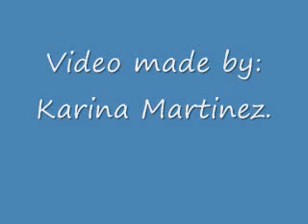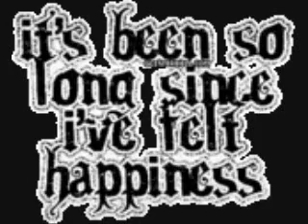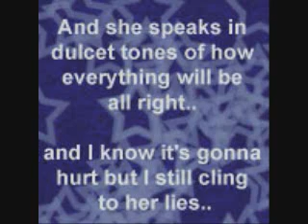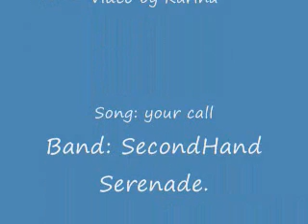Your call- Secondhand Serenade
I made this video, cuz i seriously  luv this song so much. Its so touching, and i wanted to share it with you. *NO COPYRIGHT VIOLATION INTENDED* Credit for the song goes to all the respectful owners and corporations.